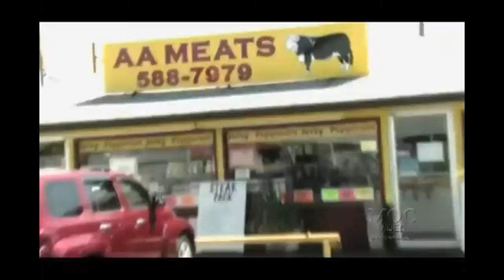Stan Efferding RHINO: World's Strongest Pro Bodybuilder